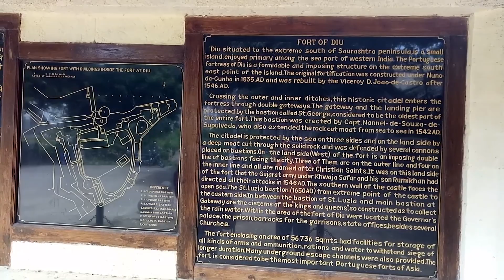Diu Fort I Portuguese Fort I Diu jail I diu tourism I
Diu City to Diu fort 5 min.
Stay At  Diu City Variety Hotel